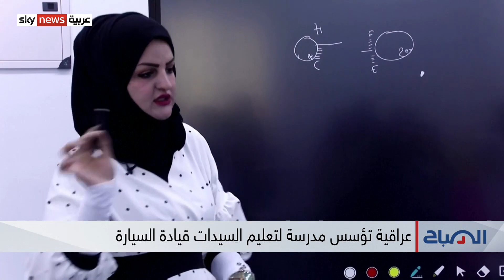كيف أسست سيدة عراقية مدرسة لتعليم النساء قيادة السيارة؟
في فقرة "مشهد اليوم"، كيف أسست سيدة عراقية مدرسة، لتعليم النساء قيادة السيارة، في مدينة البصرة، وكيف ساهمت هذه الخطوة في تسهيل استقلالية المرأة، رغم التحديات التي واجهتها

العراق تعليم_قيادة_السيارات البصرة#